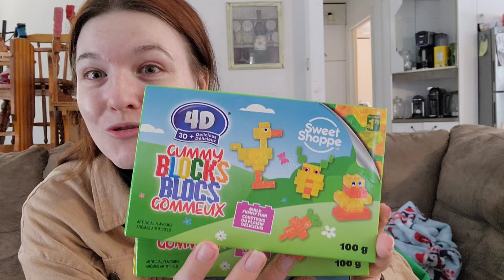Vlog-Tests de goût, encore malade, fin de session et achats du dollorama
J’espère que vous allez bien. Aujourd'hui, je partage avec vous un nouveau vlog. Comme vous le savez déjà, je suis une jeune mère et belle-mère qui étudie pour devenir enseignante au primaire.

Dans ce vlog, je vais partager avec vous mon quotidien, entre autres mes achats d'épicerie, ainsi que les péripéties de la semaine ❤️

Merci de m'avoir regardé et à plus tard pour un prochain vlog!

xx Jade